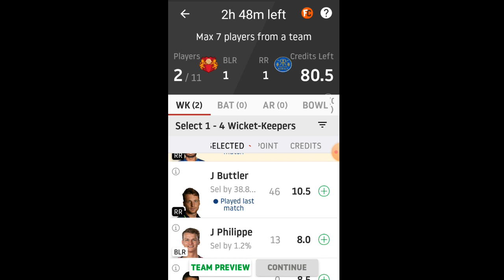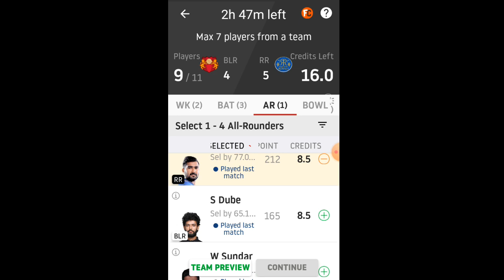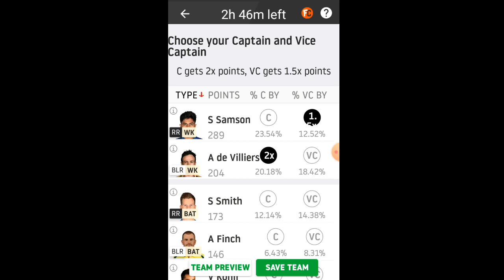RCB vs RR DREAM 11 Prediction Team/BLR vs RR/Match 15/Tamil/Sriramindia/Ipl 2020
RCB vs RR DREAM 11 PredictionTeam/BLR vs RR/Match 15/Tamil/Sriramindia/Ipl 2020